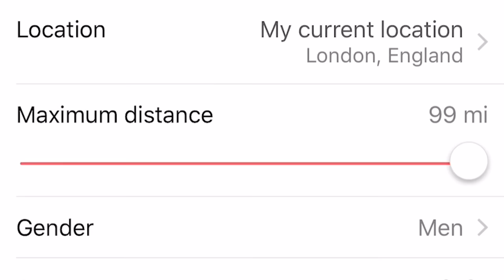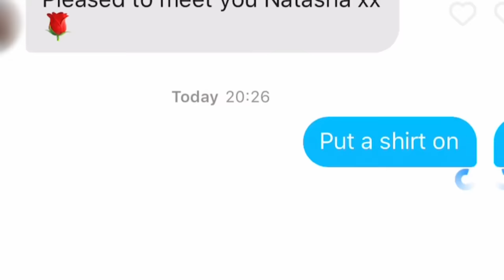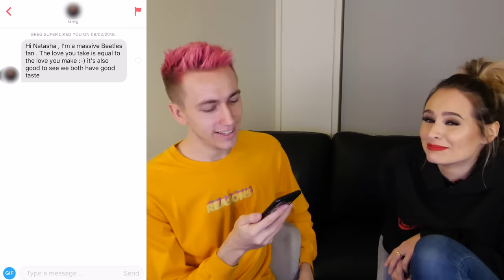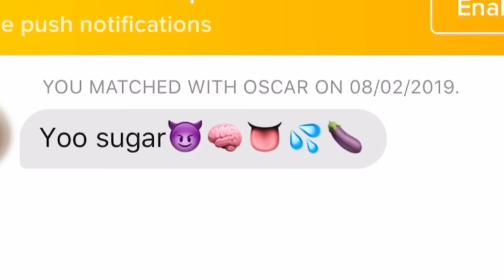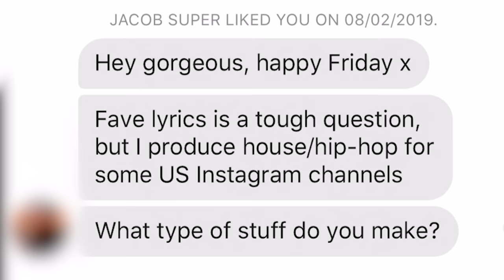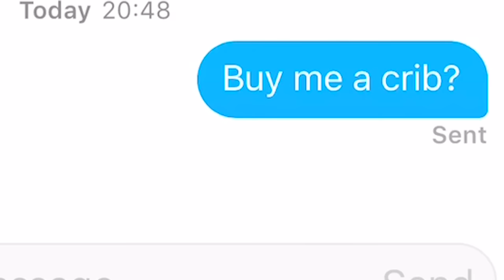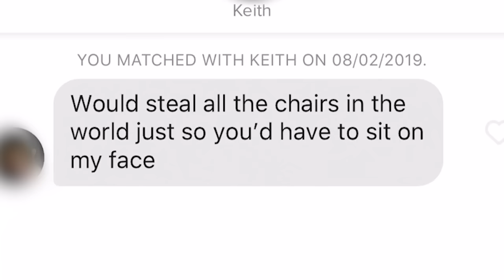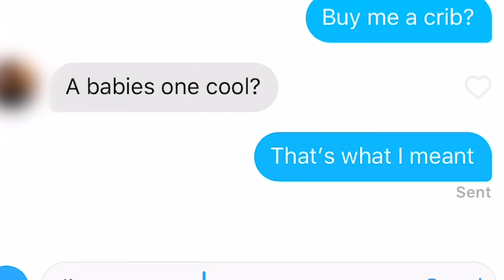I PRETENDED TO BE MY GIRLFRIEND ON TINDER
150k Likes and Talia will put me on Tinder...

Simon/Miniminter/mm7games